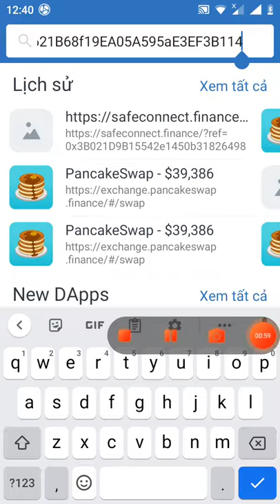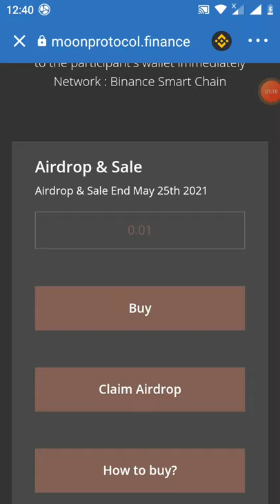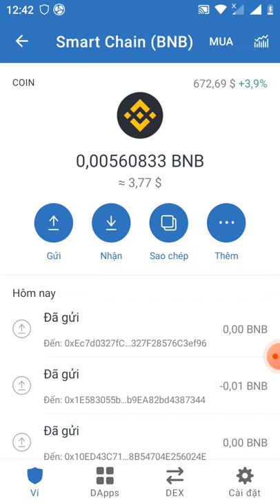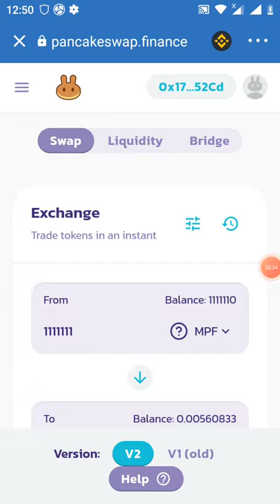hướng dẫn Claim free 1.111.111 token MPF 25/5 lít sàn pankaceswap kèo xổ số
Link claim

contract MPF
0xEc7d0327fC48ef7EfA975A4e3327F28576C3ef96